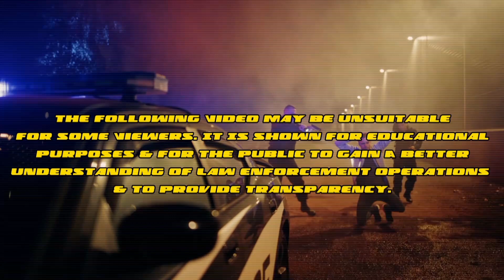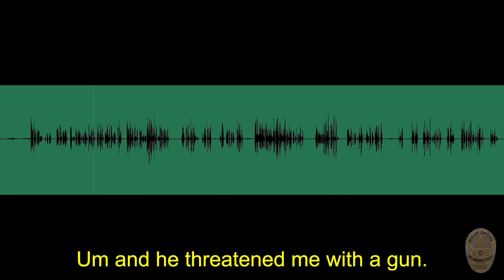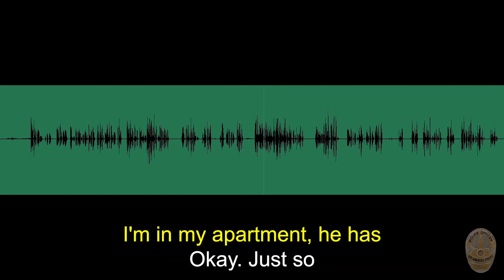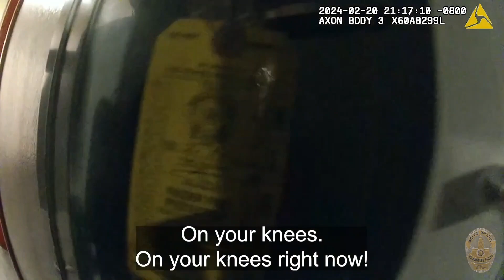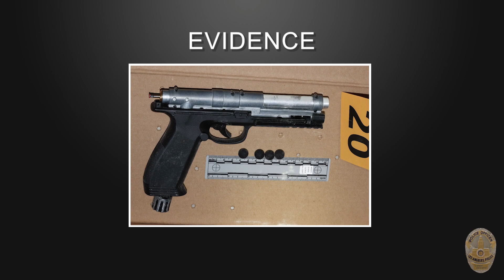Suspect Threatens Neighbor, Shoots At Officers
Los Angeles CA -- On February 20, 2024, at around 8:40 p.m., Central Division patrol officers responded to a radio call for an “Assault with a Deadly Weapon” suspect at an apartment in the 400 block of East 5th Street. The comments of the call indicated that the suspect, later identified as 42-year-old Anthony Franks, threatened his neighbor with a gun.

Once officers arrived at the location, the Person Reporting (PR) informed the officers that Franks pointed a gun at her. During this brief interaction, Franks emerged from the doorway of his apartment with what appeared to be a pistol (later determined to be a Projectile Launcher). Franks pointed and fired the weapon at the officers and the PR, which resulted in an Officer-Involved Shooting.

Franks was not struck by gunfire and immediately retreated back into his apartment. Officers broadcast a “shots fired, officer needs help” call and additional officers responded to the scene.

After a brief standoff, telephone contact was made with Franks and he was taken into custody without further incident.

Investigators released surveillance video from inside the apartment building showing Franks fire his weapon at the officers.

A weapon (in the appearance of a semi-automatic pistol) capable of firing .50 caliber rubber balls and a jar of .50 caliber rubber balls were recovered at scene. Additionally, a Smith & Wesson 9mm semi-automatic handgun was also recovered from Franks’ apartment.

CAUTION: The images and information depicted may be disturbing. When an officer uses force to arrest a suspect or defend against an attack, it can be graphic, difficult to watch, and may contain strong language.

NOTE: Body Worn Cameras (BWCs) are worn in the middle of the officer’s chest. As a result, the view may be blocked. They also do not show events that occur to the side or behind the officer. Additionally, the BWC captures video but not audio for two minutes prior to its activation. Finally, BWCs periodically emit a buzzing sound. This is an audible reminder that the BWC is recording.

Your support means the world to us! If you'd like to help sustain and grow this channel,
consider checking out the following links: